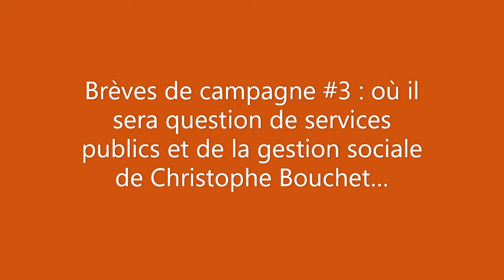Brèves de campagne #3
Article proposé par Joséphine Kalache
Lecture par Michel Michèle

A moins d’une semaine du deuxième tour des élections municipales à Tours, M. Christophe Bouchet, maire sortant et candidat de l’union des droites – de LREM à Sens Commun -, sort le grand jeu pour essayer de ne pas perdre son siège malgré le mauvais score réalisé au premier tour. Et force est de constater que son équipe de campagne est plus que jamais aux abois, n’hésitant plus du tout à flirter avec les limites de l’éthique politique.

Le dernier tract de campagne de Christophe Bouchet est sans ambiguïtés : le soutien de l’emploi et la volonté de bâtir une ville solidaire et bienveillante figurent dans les « 5 priorités pour la ville au quotidien ». Et avant cela, dans les vidéos diffusées quotidiennement via la page Facebook officielle de la Mairie, M. Bouchet multipliait les invocations en faveur de services publics ambitieux et de qualité, surfant sur la vague du besoin d’État lors de la crise du Covid.

Que penser de cet émouvant virage étatiste et interventionniste, alors même que la liste est essentiellement composée de libéraux ancienne école issus de LR et de néo-libéraux tendance start-up nation récupérés sur la liste LREM de Benoist Pierre ? Comme Christophe Bouchet aime à évoquer son bilan dans sa campagne, y compris sur les supports de la communication municipale tel le magazine mai-juin de la commune, jetons-y un coup d’œil, à ce bilan.